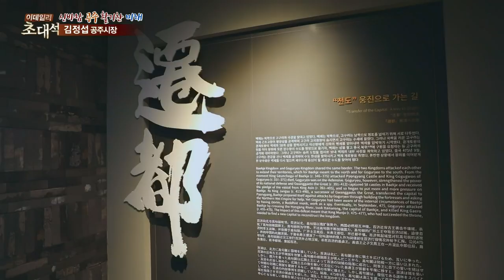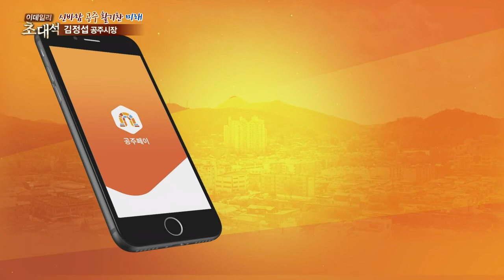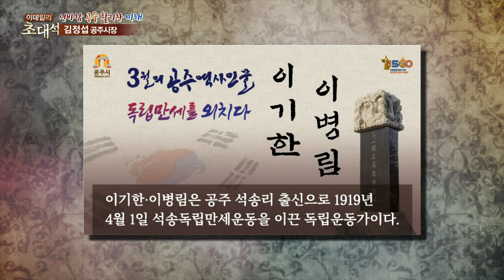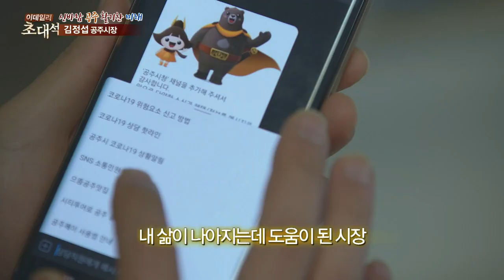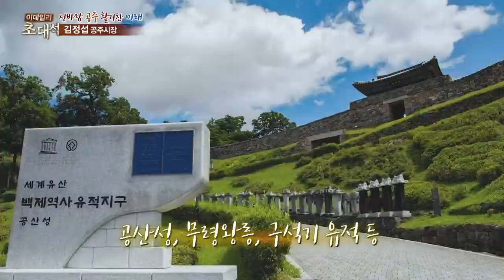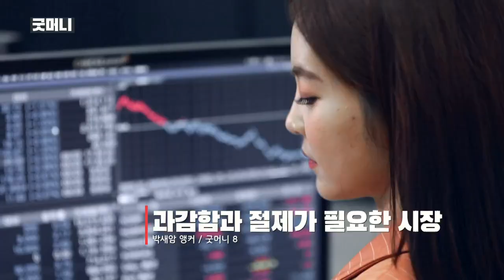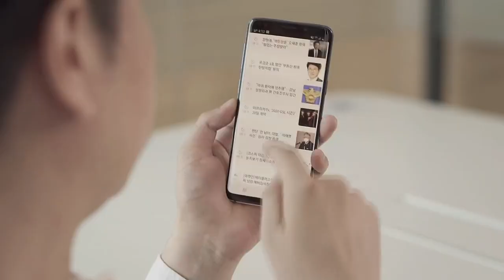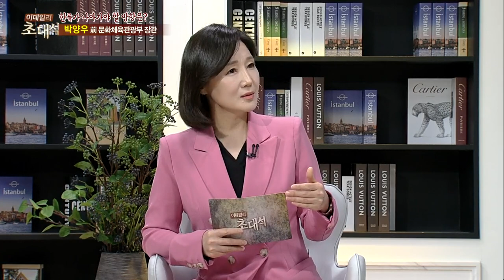"신바람 공주, 활기찬 미래" 김정섭 공주시장_이데일리 초대석 528회 20210412